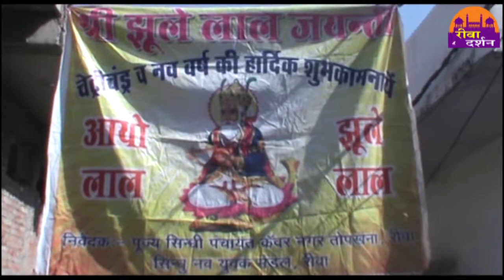झूलेलाल जयंती पर शहर में नीकली गई बाइक रैली 19-03-2018 REWA DARSHAN